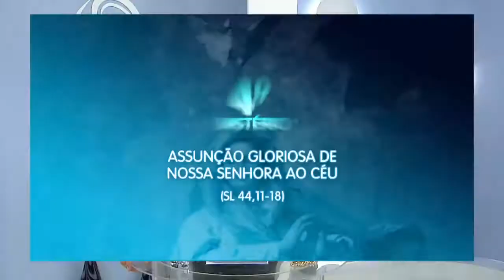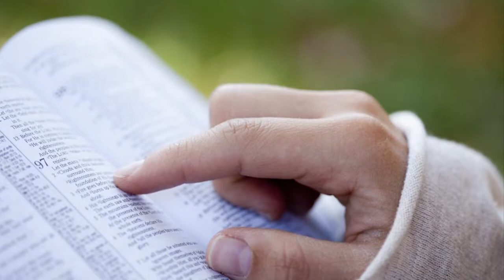Rosário da Vida - 12/06/19